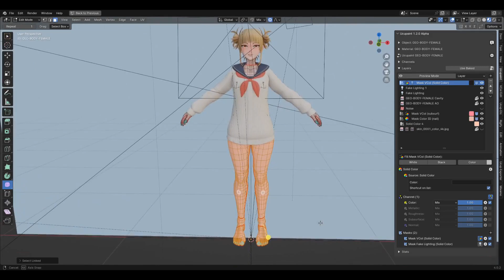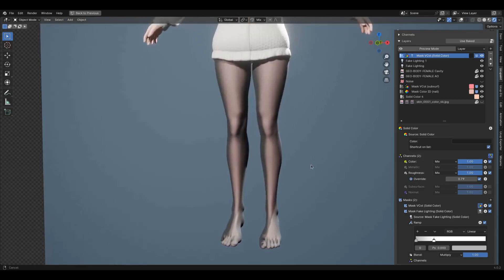Texturing stockings tutorial using Ucupaint in Blender 3D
Short tutorial about how to texture a stockings using ucupaint in blender. Slient vid.